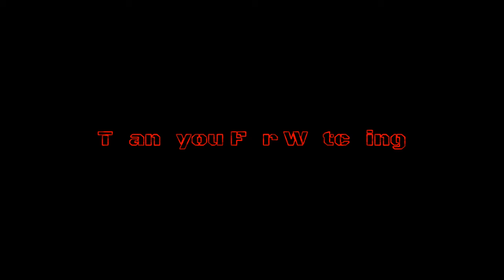How to create Geralt on Dragon Age Inquisition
A tutorial on how to create Geralt of Rivia from the Witcher franchise.